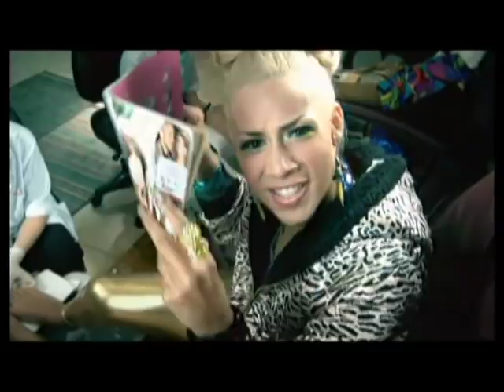Kid Sister Pro Nails Rusko Remix